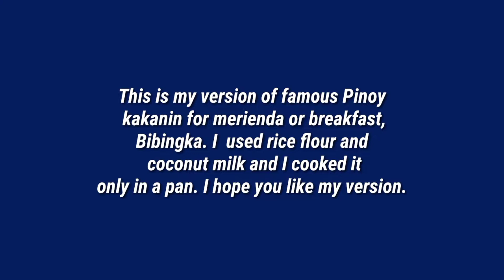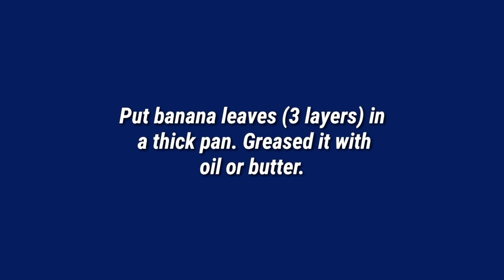Bibingkang Bigas sa Kawali l Rice Cake in Pan using Rice Flour l Grace Recipes l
Bibingka is a famous Pinoy kakanin good for.merienda or breakfast. It is usually cooked in an oven or charcoal under and on top. This is my version of bibingka using rice flour and coconut milk. I cooked this in a pan and toast it a little bit to add flavor. I hope you like my version. Happy cooking and enjoy eating.

l Grace Recipes l